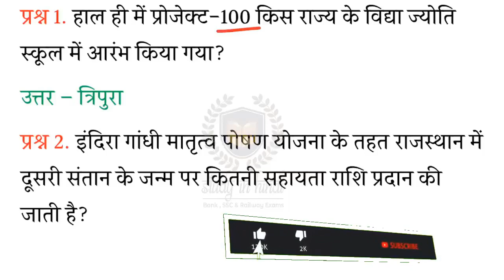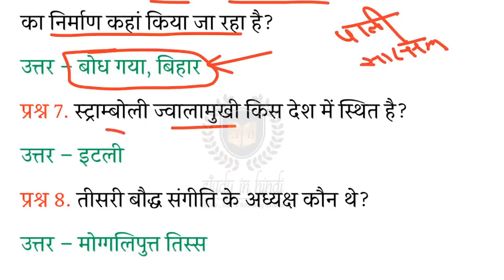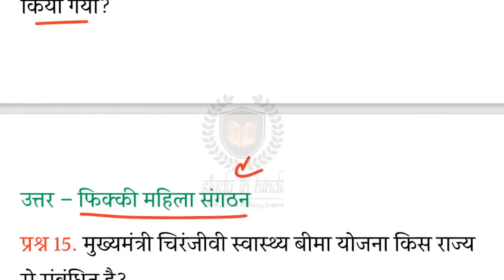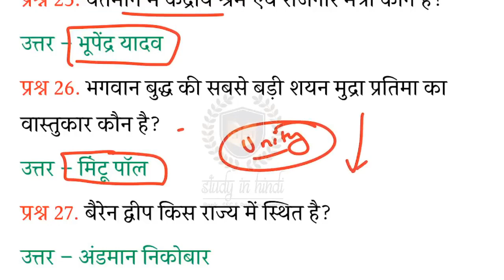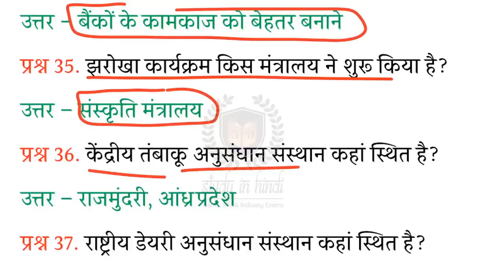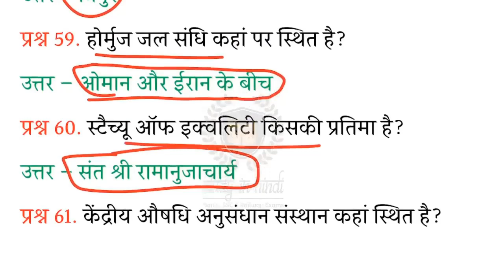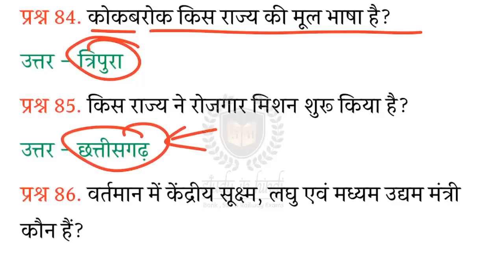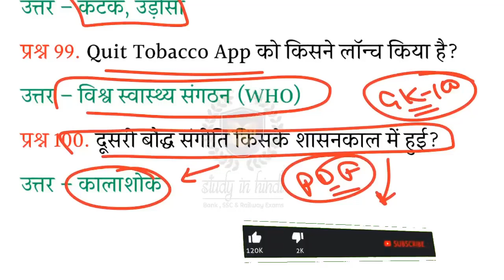🔴GK/GS/CA के 100 प्रश्न | Railway Group D 17 Aug 2022 में पूछे जायेंगे | Master Video By-Om Jaiswal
➡️📲Study In Hindi  Officialमोबाइल App-

🔴👉Jan to April 2022 करेंट अफेयर्स - Top 650+ Qus with Complete Details & Extra Facts (Hindi)

NTPC
NTPC exam
Group D exam
RRB NTPC